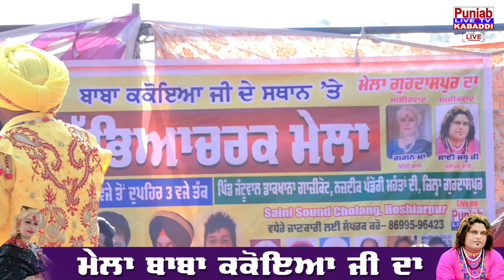🔴(LIVE) Madan Maddi - Mela Baba Kakoiya jI | Mela Gurdaspur Da | Madhu Sai Ji | Jattuwal (Gurdaspur)